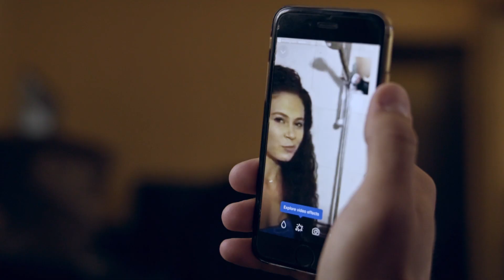Малко По-така Мокро Коте / 2017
Directed by Buddubbaz Tape / Stefan Marinov
Color - Buddubbaz Tape / Stefan Marinov
Video Edit - Buddubbaz Tape / Stefan Marinov
Cameraman - Petko Andonov